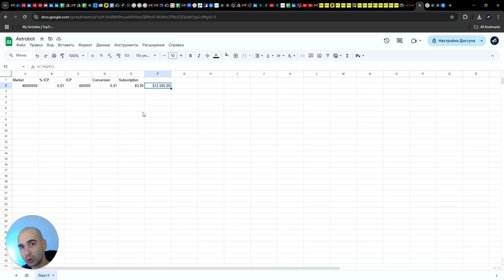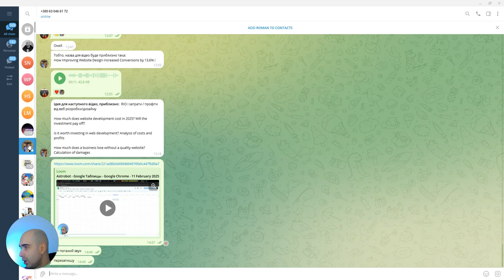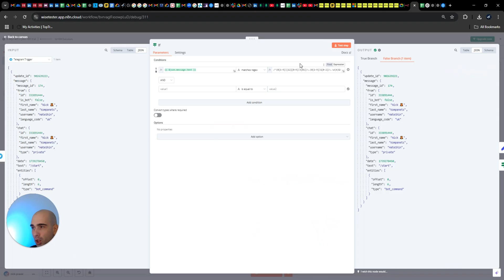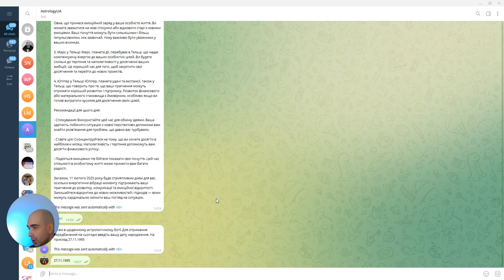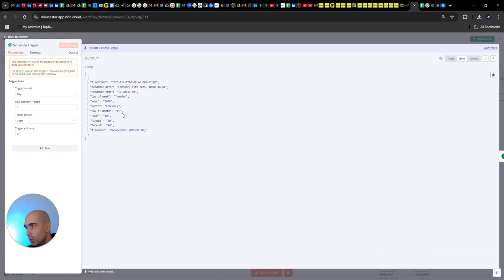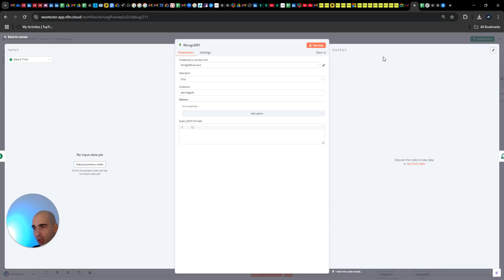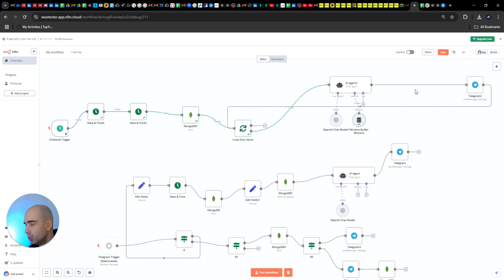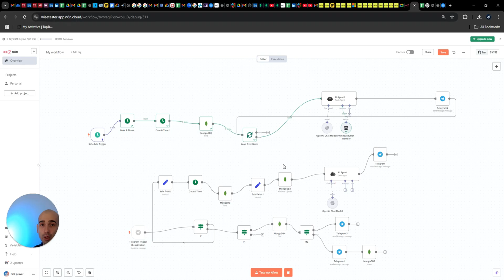AI Agent that Generates 12000$ per/m | Full Breakdown of Automation in N8N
Today, using my own example, I showed how I created my chatbot in Telegram and how you can monetize such automation.

🔸If you need help with business process automation book a meet with me

Sections:
0:00 Introduction to n8n
0:35 How I Created an Astrology Bot
1:16 How to Create a Chatbot
8:32 How to Monetize Automation